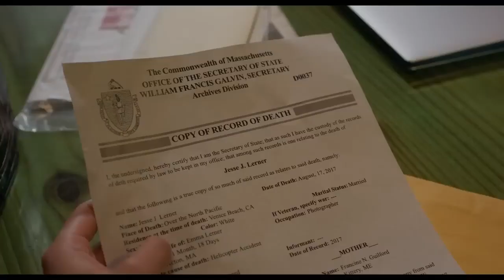One True Loves Official Trailer (2023) - Oceana Matsumoto, Phillipa Soo, Luke Bracey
Check out the official One True Loves Trailer starring Oceana Matsumoto, Phillipa Soo, Luke Bracey

UK Release Date: April 13, 2023
Starring: Oceana Matsumoto, Phillipa Soo, Luke Bracey
Directed By: Andy Fickman

Synopsis: A woman is unexpectedly forced to choose between the husband she has long thought dead and the fiance who has finally brought her back to life.